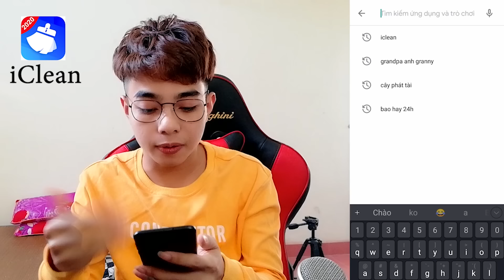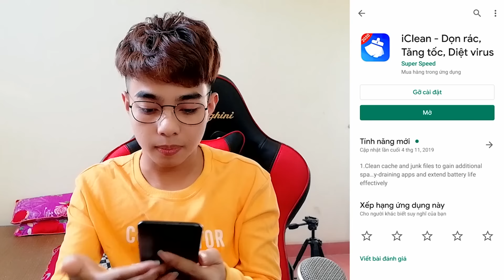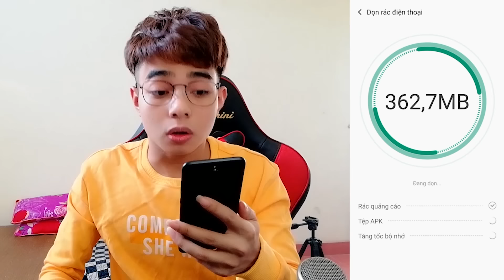Bị Cả Bố với Mẹ Gank ThắnG Tê Tê Vẫn Chốn Đi Chơi l | Hello Virtual Mom 3D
-Facebook cá nhân của mình